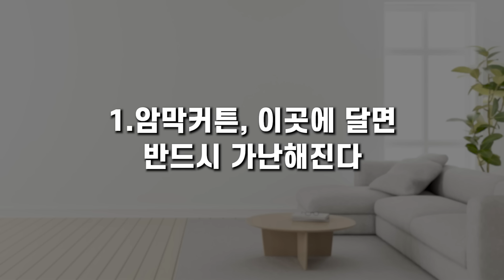거실에 이것을 두세요. 매일 돈이 쌓이게 됩니다.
🟡 머찌동 약력